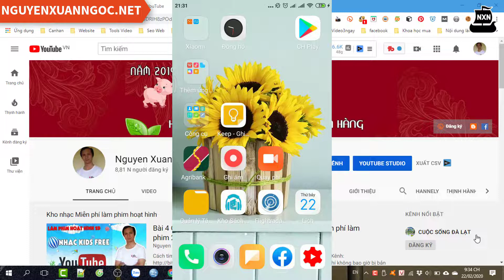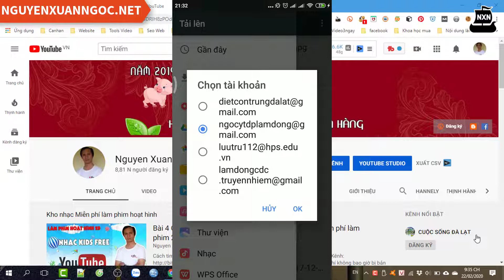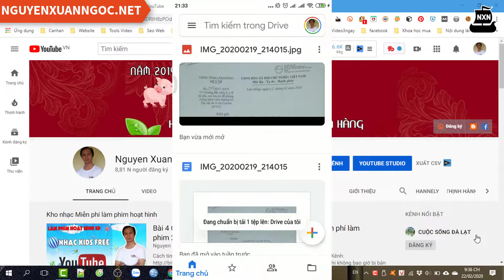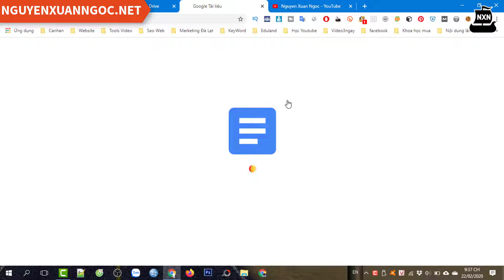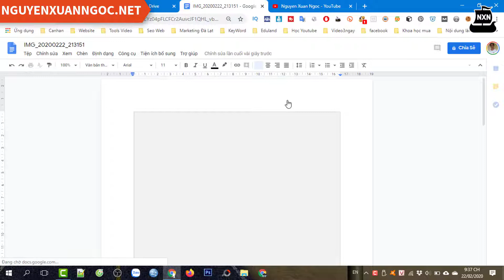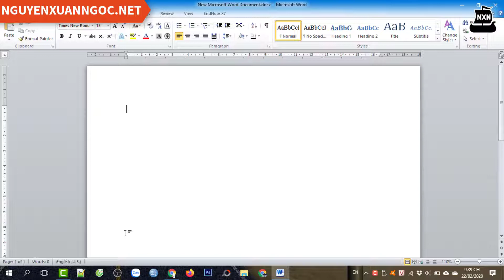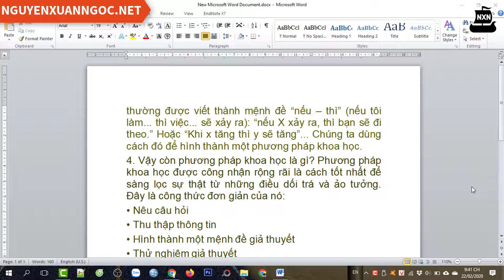Chuyển nội dung FILE ẢNH sang CHỮ nhanh nhất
Hướng dẫn chuyển nội dung chữ trong hình thành chữ nhanh chóng không cẩn phải đánh lại, chuyển đổi không giới hạn nội dung chữ, số lần chuyển đổi.
👉 Tác giả: Nguyễn Xuân Ngọc